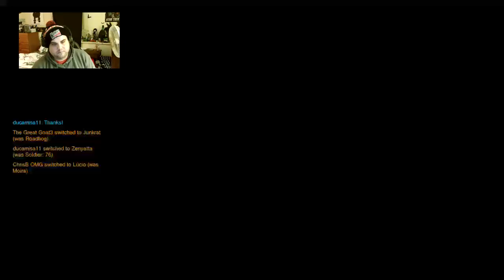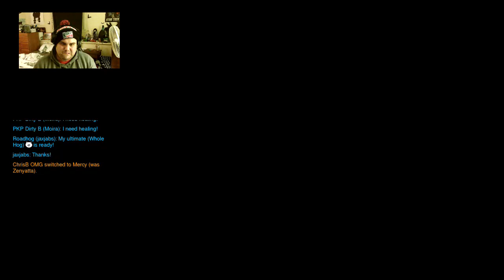Overwatch with the boys 10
Joined by JoeyBFNY, The Great Goat3, and Crimson MADMAN. We really can only go up from here. Comp comp comp, we were cleaning up these games and won 5-1, lost the last game, we had a thrower :((((

Any subscriptions to help me grow would be appreciated!!